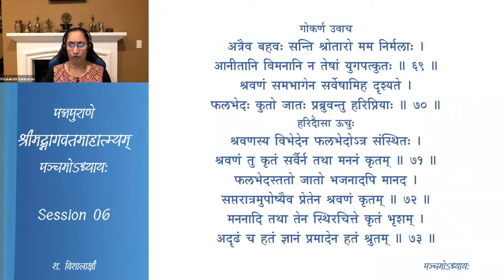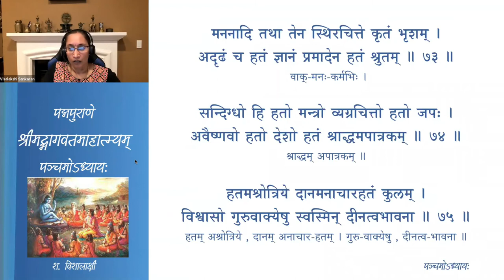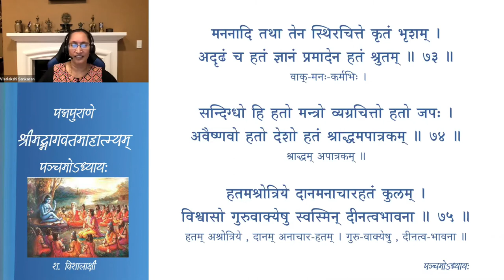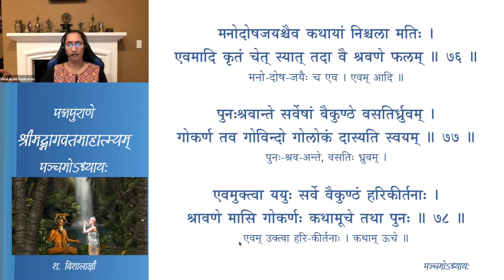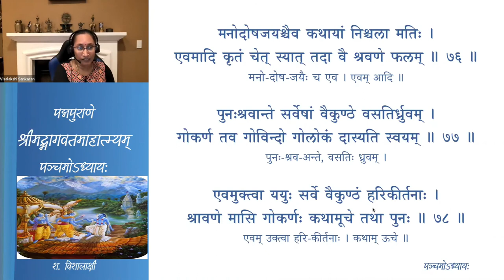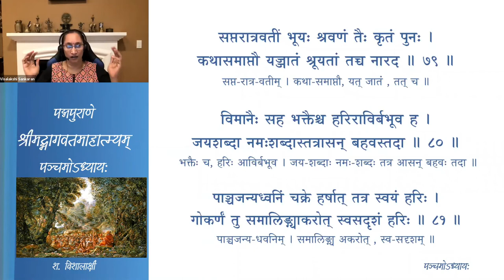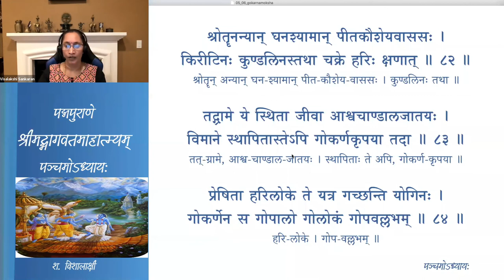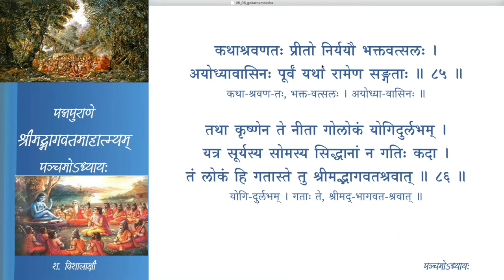श्रीमद्-भागवत-माहात्म्यम् — अध्यायः 5 — Session 06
पञ्चमः अध्यायः

Session 05 गोकर्णमोक्षः